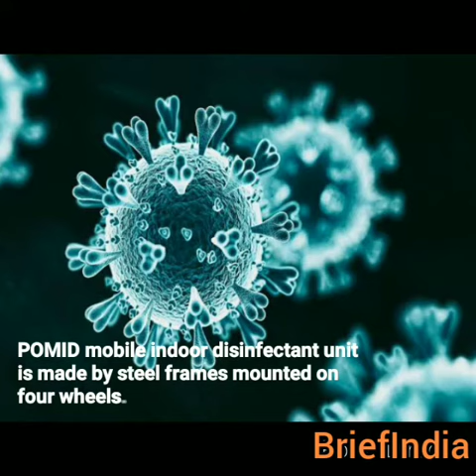Indian scientists developed indore disinfection sprayer in Make In India. corona virus CSIR approved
1.Scientists at CSIR-Central Mechanical Engineering Research Institute (CMERI), Durgapur, have developed two mobile indoor Disinfection Sprayer units.
2.These units can be used for cleaning and disinfecting pathogenic micro-organism effectively, especially in hospitals.
3.Battery Powered Disinfectant Sprayer (BPDS) and Pneumatically Operated Mobile Indoor Disinfection (POMID)
4.POMID mobile indoor disinfectant unit is made by steel frames mounted on four wheels. This system comprises compressors, piping and fittings and spray nozzles.
5.The next stage of development for the devices would be to incorporate 360-degree coverage for disinfectants and cleaning spray
6.these units can be used to clean and disinfect frequently touched surfaces such as tables, doorknobs, light switches, countertops, handles, desks, phones, keyboards, toilets, faucets, sinks, and cardboards.
6.Hence, Dr. Hirani has urged the MSMEs of the nation to come forward and invest in this technology, keeping in mind the future orientation of hygiene and healthcare devices. The technology for BPDS is transferred to Power Tech Mining Pvt. Ltd. on the same day for commercialization.